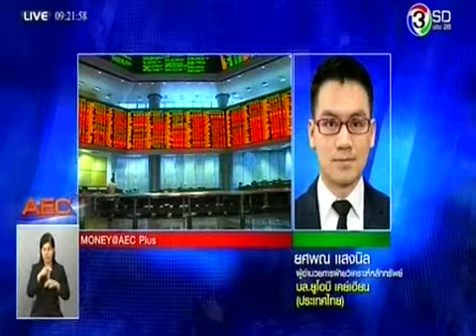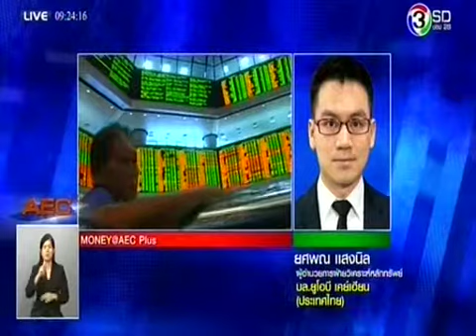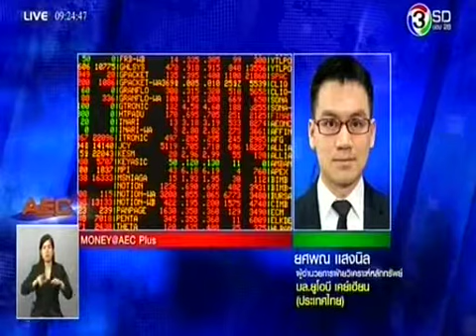money@AEC PLUS 18 กุมภาพันธ์ 2559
ติดตามรับชม Money@AECPLUS ได้ทุกวัน จันทร์-ศุกร์ เวลา 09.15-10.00 น. ทางช่อง 28 ‪#‎MoneyAECPLUS‬ ‪#‎ทีวีการเงิน‬

-มุมมองต่อเศรษฐกิจเเละตลาดหุ้นมาเลเซียช่วงครึ่งปีเเรกนี้
-ถ้ามองว่าดัชนีมีโอกาสย่อลงเช่นนี้ จะเเนะนำนักลงทุนให้ลงทุนอย่างไร
ติดตามการวิเคราะห์ข้อมูลจากคุณยศพณ แสงนิล ผู้อำนวยการฝ่ายวิเคราะห์หลักทรัพย์ บล.ยูโอบี เคย์เฮียน  (ประเทศไทย)

การลงทุนในอินเดียมีความน่าสนใจอย่างไรติดตามได้จากรายงานพิเศษ